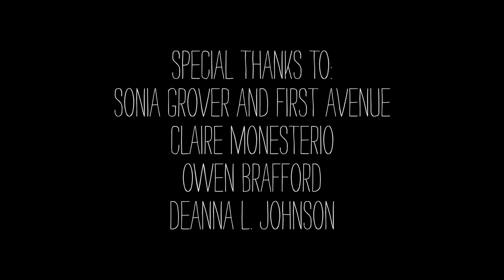Liars Perform "Brats" - City of Music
Liars share a trippy performance of WIXIW highlight "Brats" at Minneapolis' First Avenue.

Directed by: Dan Huiting & Isaac Gale
Shot by: Eric Schleicher, Chris Worlow, Bobby Downs, Owen Brafford, Dan Huiting
Edited by: Nick Gumm
Tracking by: Zach Lein and Greg Huber
Mixed by: BJ Burton
Mastered by: Huntley Miller
Special Thanks to: Sonia Grover and First Avenue, Claire Monesterio, Owen Brafford, Deanna L. Johnson